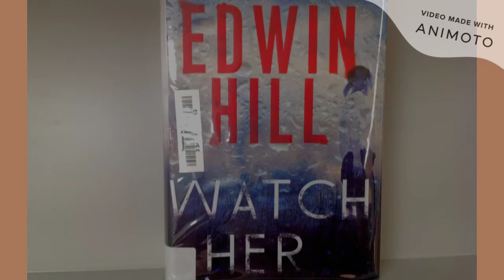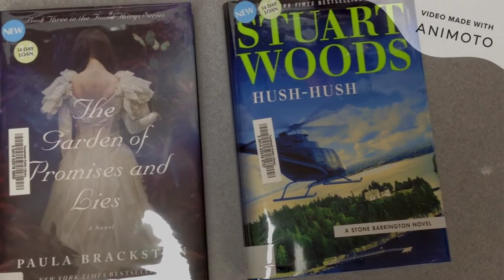New Fiction Early January 2021